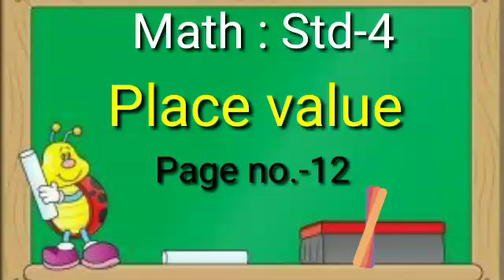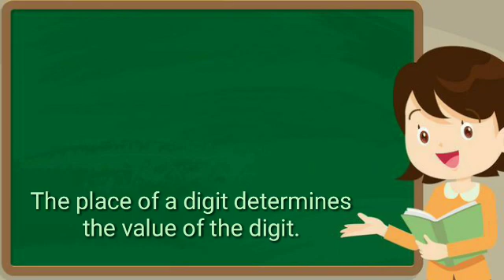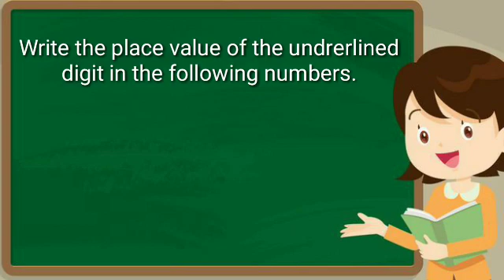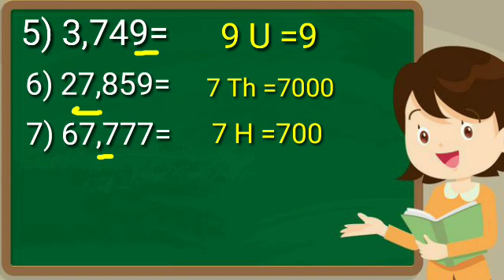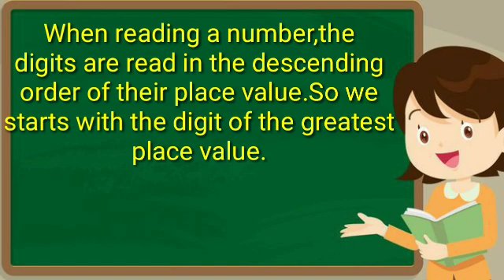std4_place value | Math : page no.12